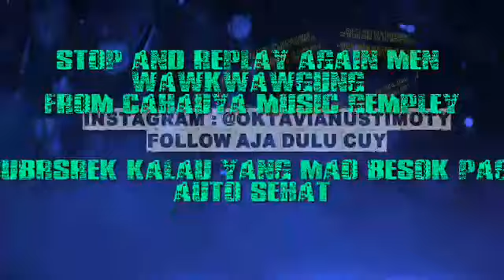NGAKAK AJA DAH DULU YAH